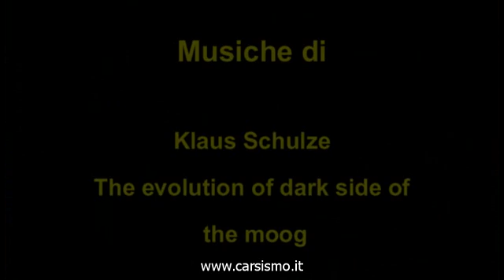Inghiottitoio dell'Ovito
Video girato nell'Inghiottitoio dell'Ovito a Pietrasecca (AQ) tra 31 maggio ed il 2 giugno 2008 in occasione del 15 Corso di Speleologia di I livello del Cars di Altamura